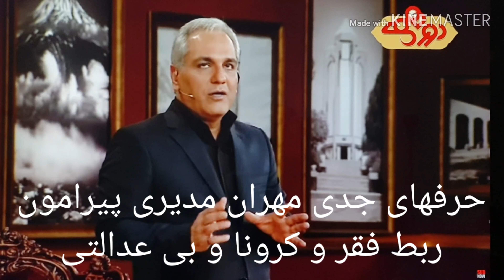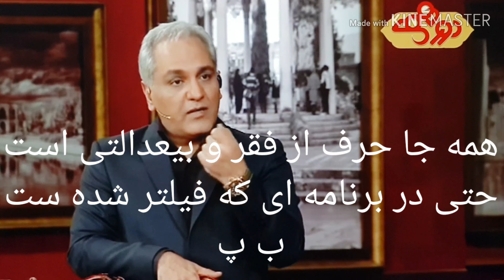مهران مدیری از ربط فقر و ویروس کرونا میگوید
حرفهای دیشب مهران مدیری پیرامون ربط فقر و کرونا!

دلیل اینکه در همچین برنامه فیلتر شده ای در مورد فقر و بیعدالتی حرف زده میشود که به زعم حکومتی ها باعث تشویش اذهان عمومی ست، فقر و فاصله طبقاتی واضح و آشکار و همچنین اعتراضات در جامعه است.
خیزش های دی ماه ۹۶ و اعتراضات و اعتصابات کارگری بعلاوه خیزش های آبانماه به کلیت حاکمیت و سرنگونی آن باعث شده که بارها در برنامه های تلویزیونی که کنترل شده است اینگونه حرفها زده شود.
مهم نیست نیت مهران مدیری چی است. مهم این است این نشانه اعتراض از پایین است.
وقتی در تاکسی، اتوبوس، شبکه های اجتماعی، اعتراضات کارگری، تومار و نامه نگاری، کمپین علیه فقر و همه و همه جا اعتراض به حاکمیت است مهران مدیری هم مجبور میشود آن را انعکاس دهد.
مستقل از اینکه مهران مدیری با ادبیات نویسندگان چپ روسیه و اروپای شرقی آشنایی کامل دارد و کتابهای زیادی از آنها خوانده و در طنز های طبقاتی اش سالهاست ازشان استفاده میکند اما نکته اینجاست که این بار اعتراض جامعه است که او را وادار میکند اینچنین اعتراض کند نه ادبیات روسیه.
اعتراض به فاصله طبقاتی و فقر در صدا و سیما هم دارد طبیعی جلوه داده میشود. اما مسئولین صدا و سیما خوب میدانند که با طبیعی نشان دادن این اعتراضات نمی توانند جلو خشم و اعتراض طبقه کارگر را بگیرند.
طبقه کارگر و محروم جامعه حکم سرنگونی جمهوری اسلامی و تمام دم و دستگاهش را داده است. دیر و زود دارد اما سوخت و سوز ندارد.
بختیار پیرخضری
هفدهم آوریل ۲۰۲۰